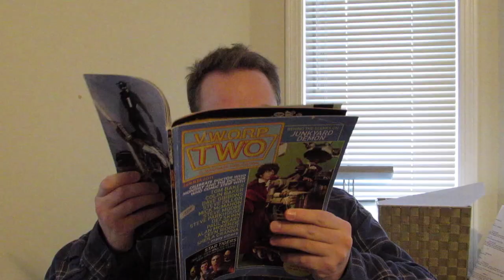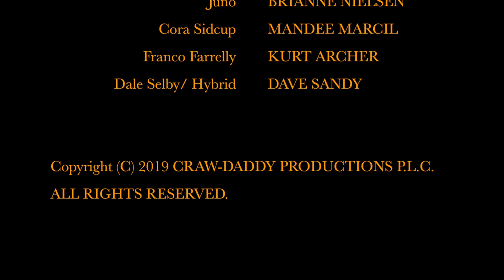Cleaning Squad Episode 1.5 -- A Pointless Explanation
Nick Hulce explains the three stages of Dale. (Also includes trailer for Episode 2)

Starring Hamish Crawford, Brianne Nielsen, Mandee Marcil, Kurt Archer, Dave Sandy

Written and Directed by Hamish Crawford